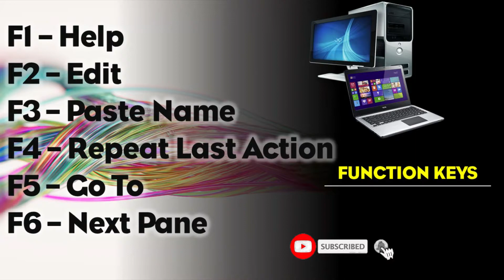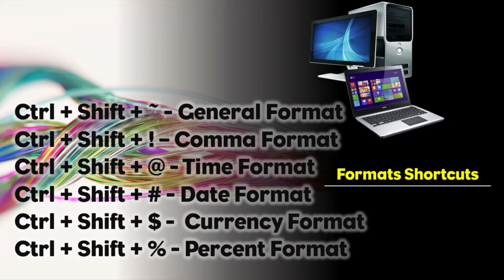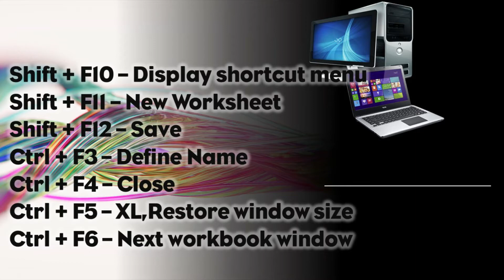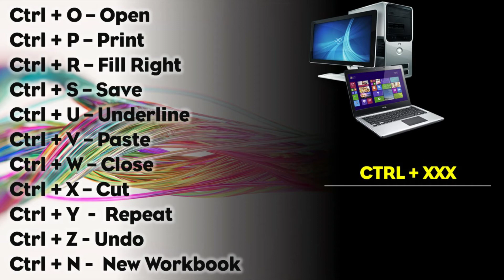හැමදේකටම ShortCuts තියෙනවා- Windows Shortcuts for ease of use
This video describes keyboard shortcuts for windows and this will helpful for you to work in windows. Watch this video from the beginning and share it with others.

Ceylon Tech Tube YouYube -

ceylon_tech_tube (search on instagram)